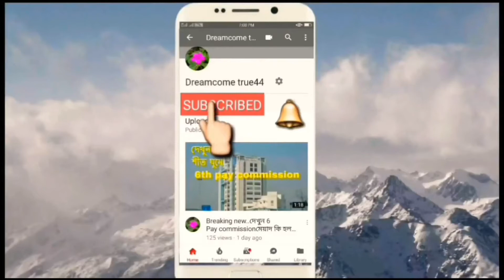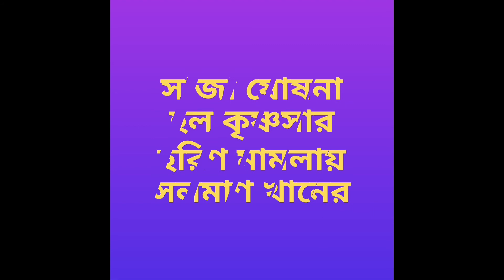বড় খবর.সলমান খানের জেল(কৃষ্ণসার হরিন মামলা)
বড় খবর.সলমান খানের জেল(কৃষ্ণসার হরিন সার মামলা)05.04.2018